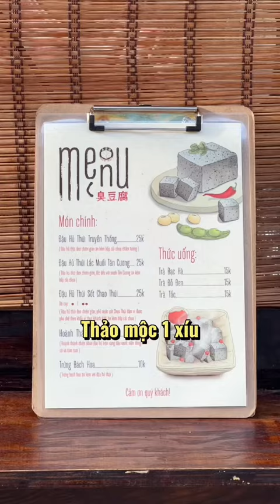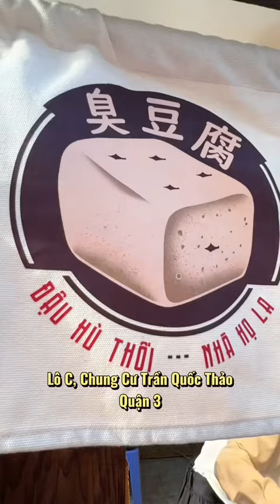Đậu Hủ Thúi xếp hàng dài hơn 2 tiếng | TEBEFOOD